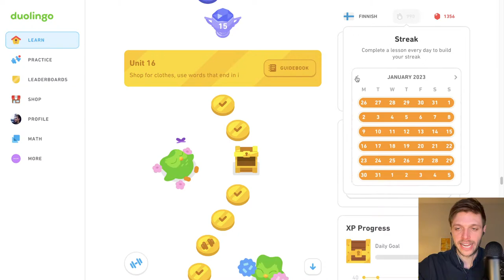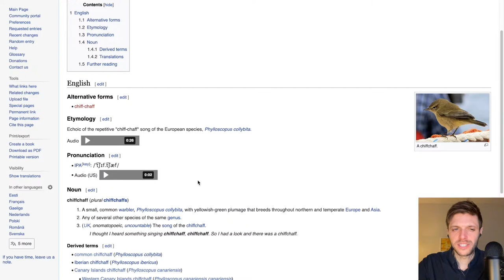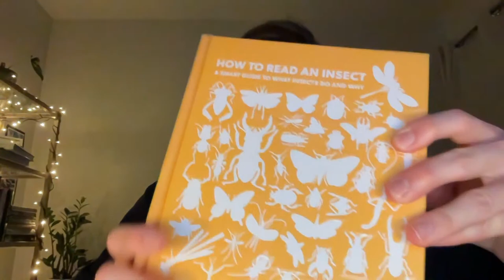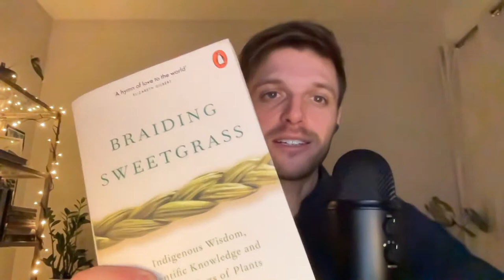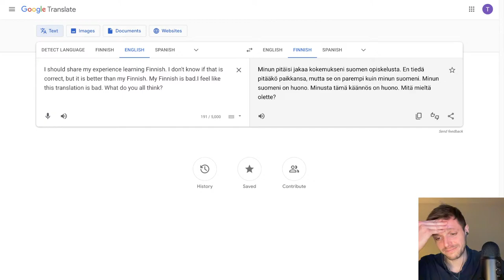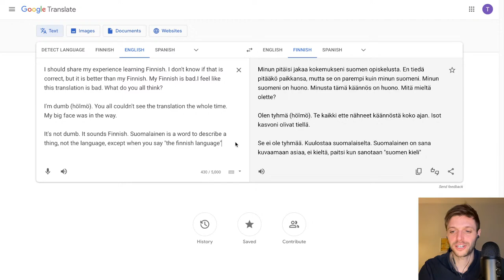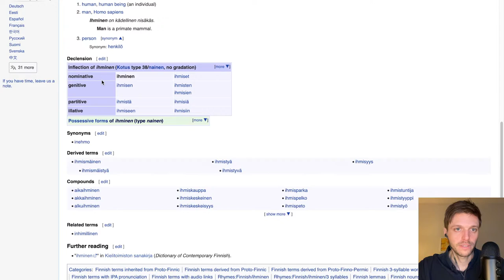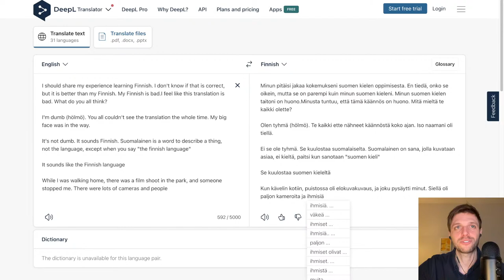FOREST FINNISH - Learn Finnish with me [Part 19]